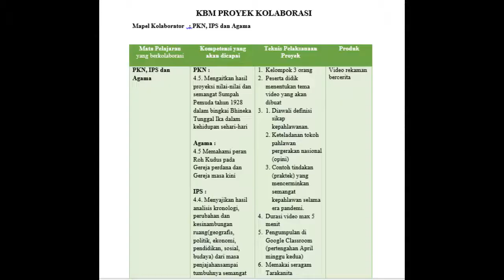Tugas proyek kolaborasi Agama, IPS dan PKn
Hai Guys,
Salam Tarakanita,

Pada tugas proyek kali ini kami mengkolaborasikan pelajaran Agama, IPS dan PKN dengan topik mengenai sikap kepahlawanan.
Ternyata dari tindakan-tindakan sederhana sekecil apapun yang kalian lakukan di rumah, selama masa pandemi, bisa mencerminkan sikap kepahlawanan lho...